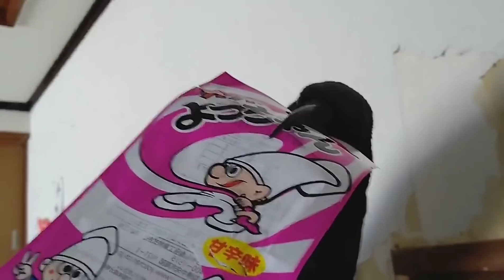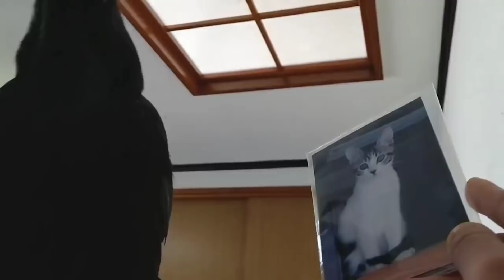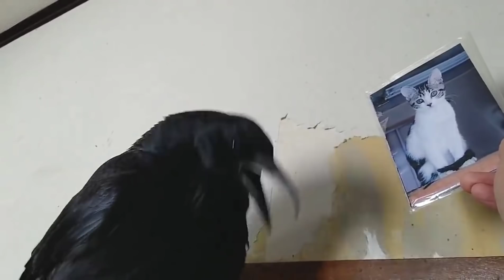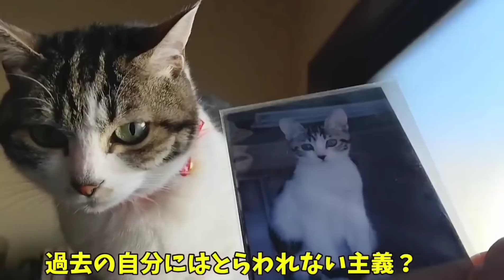【こてんぱん】モモ姐御のお尻の匂いを嗅いでしまった猫の末路。眠仕草カラス&失敗犬&ヤギ亀 20210121、カラス&四つ足カルテット